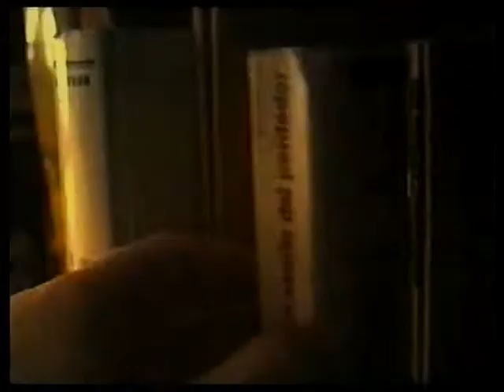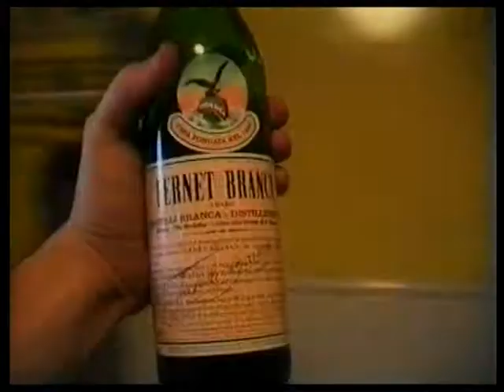Pequeña Orquesta Reincidentes, Mi Suerte.m2p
Con el tema MI SUERTE, de Pequeña Orquesta Reincidentes, banda que me gustaba mucho, realicé yo mismo esta "rareza agarofobica".